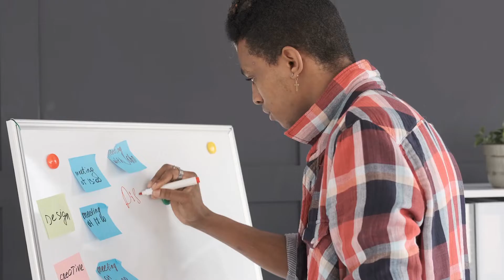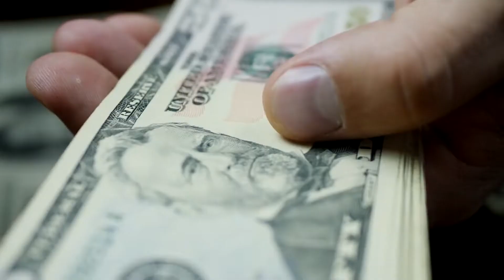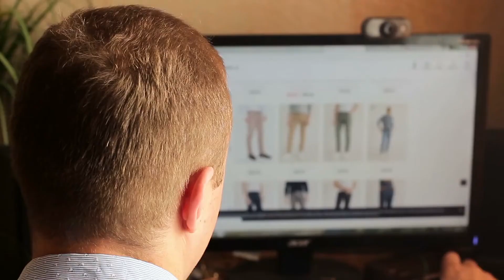Things to Do Before a Date | Bright Self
You've laid the groundwork with that cute woman at the coffee shop—or the one you met on Hinge or Bumble—and feel pretty excited about it. You asked her out; she was clearly excited. You've planned a pretty awesome date. But even if you've played every card right so far, now is not the time to go into autopilot. The day of a big date, there are a few rituals every guy should be sure he does to make sure he is ready in mind, body, and spirit to show his date a great time, and ensure she'll look forward to the next date. And while you're going through these rituals, it can't hurt to brush up on Sexiest Things You Can Say to Her On a First Date.